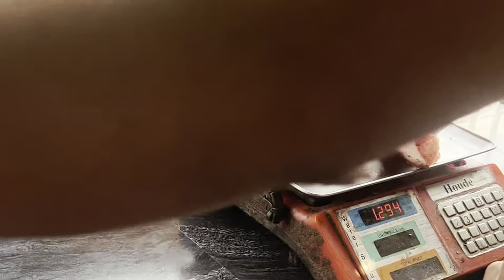Day I vlog !! Limbu ko ghar ma sungur 🐖 ko masu hai !! Purano saathi lai bheteko !!